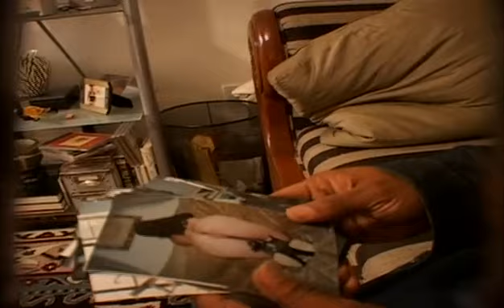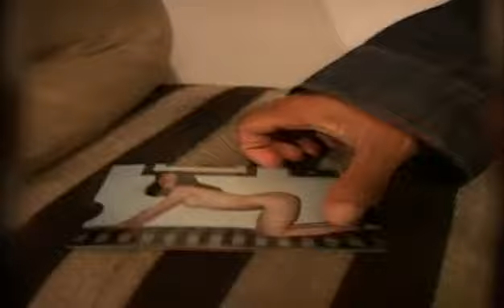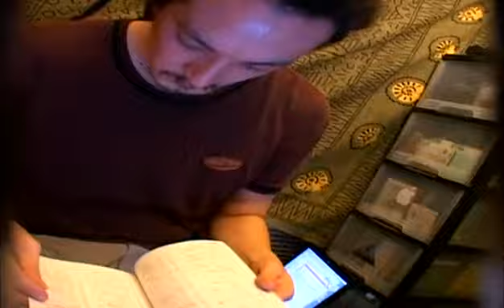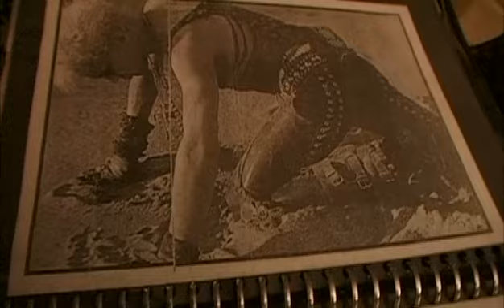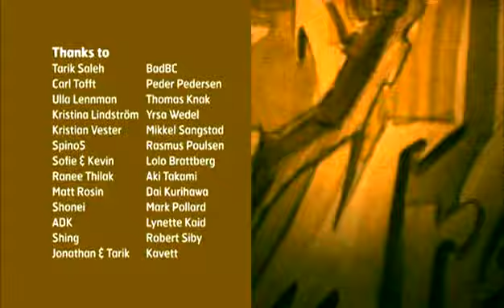Episode 6 - Feat: Kool Keith, Immortal Technique, Waikikii B-boys and more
Meet the hip hop legend Kool Keith, from the oldskool rap group Ultra Magnetic Mc:s. Hear him out on old times and new sounds of hip hop. Watch out for Immortal Technique from N.Y, wanted by the FBI because of his revolutionary words. Also presenting the Waikikii b-boys from Hawaii, spinning heads, legs and more on the sidewalks of Honolulu.

This cutting edge music documentary explores the most interesting lifestyles and independent music scenes from around the world.

An entertaining 9 episode series bringing you the urban culture movement from LosAngeles, Sydney, New York, Hawaii, Tokyo and more.

With a personal, straightforward touch, you will be guided to a  world you didn't know existed experimental, global, young,independent.

A mixshow with a wide range of music, animations, art and interviews from over 40 artists featured.

Meet among others legendary Kool Keith, rapstar Princess Superstar,reetphotographer B+, multidesigner Futura 2000, House Queen Diva KP, Waikikii B-boys, Immortal Technique and many many more.

Produced and Directed by Teddy Goitom,Kalle Axelman Andreas Johnsen

Original Title Stocktown

Genre Music documentary

Episodes 9x28 min

Broadcasted

Sweden, Sveriges Television SVT2 October 2002.

Denmark DR2 January 2004.

Japan,SpaceShower TV July 2004